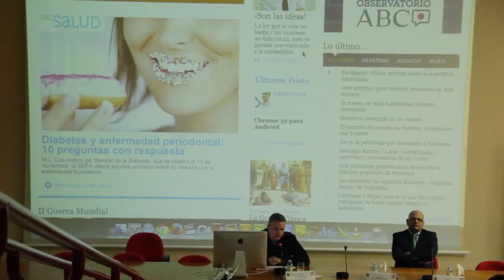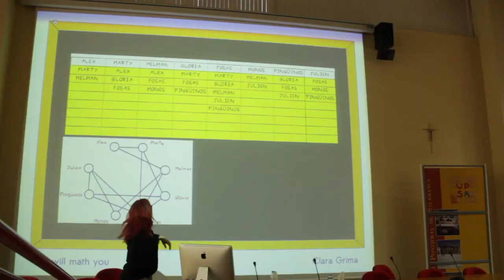I Jornadas ComunicarCiencia 2014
Las I Jornadas ComunicarCiencia 2014, organizadas por la Facultad de Comunicación de la Universidad Pontificia de Salamanca, la Asociación Salmantina de Periodistas (ASPE) y la agencia de noticias DiCYT, reunieron a científicos, periodistas y estudiantes el 13 y el 14 de noviembre de 2014. José Manuel Nieves, Mauricio José Schwarz,Clara Grima, Jorge Alcalde y la agencia DiCYT hablaron de comunicación y divulgación científicas desde diferentes perspectivas.